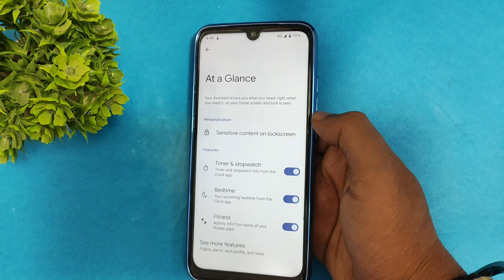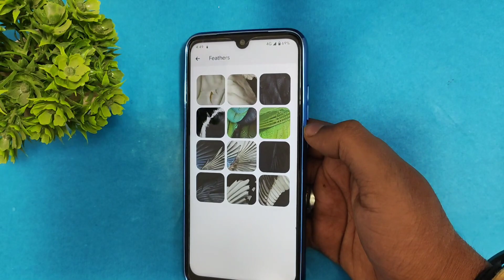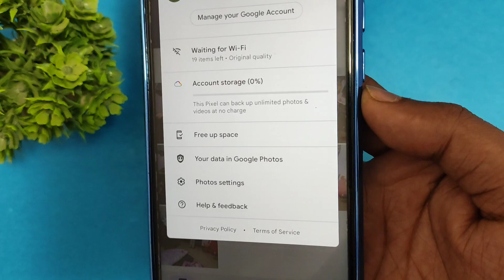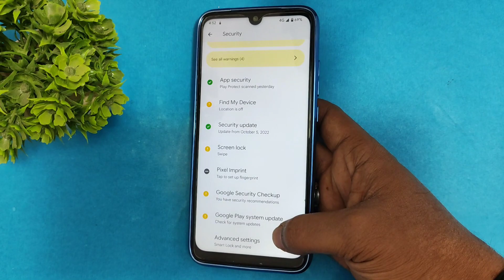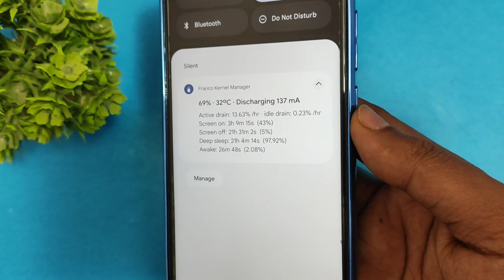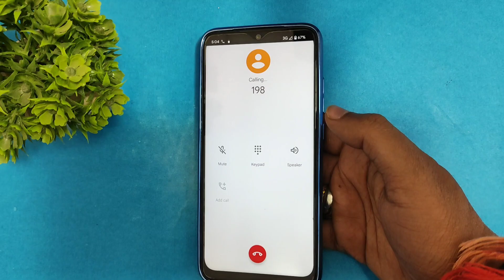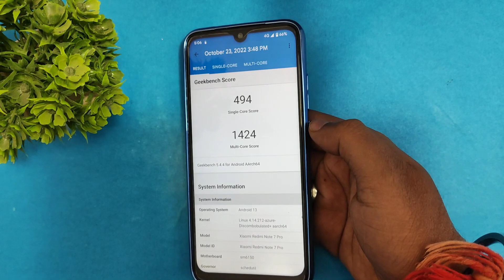Pixel OS Android 13 Update | Pixel OS For Redmi Note 7 Pro | Smooth Pixel ROM with ANX Camera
All Credit of this ROM goes to the developer chethazz

Note :- If you are facing issues in joining by this links then just open telegram app and search onfiregaming149
& join simply

How to flash ROM in Redmi Note 7 Pro
Pixel Experience Plus ROM
Pixel Experience Plus ROM For Redmi Note 7 Pro
Pixel Experience ROM For Redmi Note 7 Pro
Best Custom ROM
Best Custom ROM For Redmi Note 7 Pro
Best Gaming ROM For Redmi Note 7 Pro
Pixel ROM
Most Stable ROM For Redmi Note 7 Pro